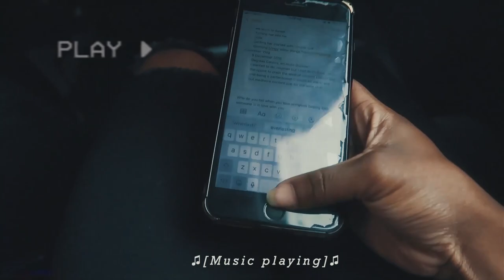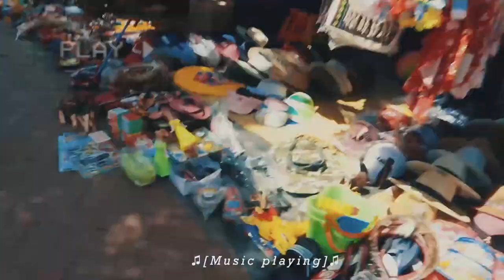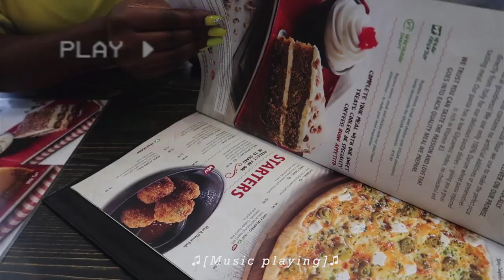Ep 2| Vlogmas wrap up🎄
OH HELLO, YOU CLICKED ON THE RIGHT VIDEO.

Ma Vie, Un journal vidéo is french for 'My life, A video journal'

Basic info:
I have natural type 4 low porosity hair
I am Congolese
i wear size small

Facebook: Chanel M. yumba

FILMING-
Camera used: Cannon powershot SH60 HS
Video editor: Powerdirector 15

what I use to make my videos:
cannon SH60 HS